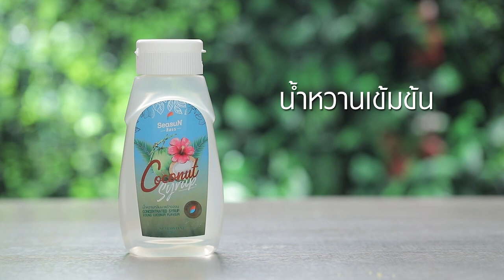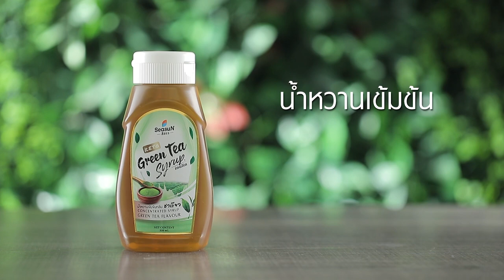วุ้นกะทิชาเขียวคีโต สูตรเด็ด ทำง่าย สไตล์ "อ.ยิ่งศักดิ์"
วุ้นกะทิชาเขียวคีโต (ผลิตภัณฑ์ น้ำหวานเข้มข้นกลิ่นมะพร้าวอ่อน ตราสีสรร,น้ำหวานเข้มข้นกลิ่นชาเขียว ตราสีสรร).

สิ่งที่ต้องเตรียม(วุ้นกะทิดอกไม้)
น้ำหวานเข้มข้นกลิ่นมะพร้าวอ่อน ตราสีสรร  25  มิลลิลิตร
พิมพ์วุ้นรูปดอกไม้

สิ่งที่ต้องเตรียม(วุ้นกะทิชาเขียวคีโต)
สีผสมอาหารสีเขียว        2           ช้อนชา
น้ำหวานเข้มข้นกลิ่นชาเขียว ตราสีสรร 50 มิลลิลิตร

วิธีทำ (วุ้นกะทิดอกไม้)
1.ใส่กะทิสำเร็จรูปลงในภาชนะ ตามด้วยเกลือป่นเสริมไอโอดีน ผงวุ้น และใบเตยมัดปม คนส่วนผสมให้เข้ากัน นำขึ้นตั้งไฟ คนตลอดเวลาจนส่วนผสมเดือดทั่ว ปิดไฟ
2.ใส่น้ำหวานเข้มข้นกลิ่นมะพร้าวอ่อน ตราสีสรร คนผสมให้เข้ากัน ตักใส่พิมพ์ที่เตรียมไว้ พักจนขนมทรงตัวดี แกะออกจากพิมพ์ เตรียมไว้

วิธีทำ(วุ้นกะทิชาเขียวคีโต)
1.ใส่กะทิสำเร็จรูปลงในภาชนะ ตามด้วยเกลือ และผงวุ้นคนให้เข้ากัน นำขึ้นตั้งไฟ คนตลอดเวลาจนส่วนผสมเดือดทั่วปิดไฟ
2.ใส่สีผสมอาหารสีเขียวและน้ำหวานเข้มข้นกลิ่นชาเขียว ตราสีสรร คนผสมให้เข้ากัน ตักใส่ถ้วยเสิร์ฟ พักจนขนมทรงตัวดีวางแต่งด้านบนด้วยวุ้นกะทิดอกไม้ พร้อมเสิร์ฟ

▲Line @yingsakfood